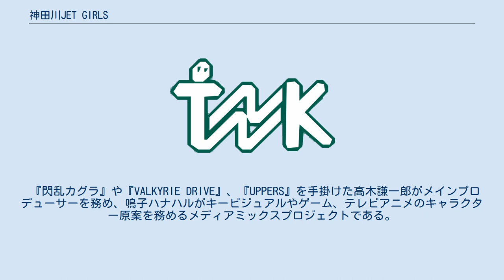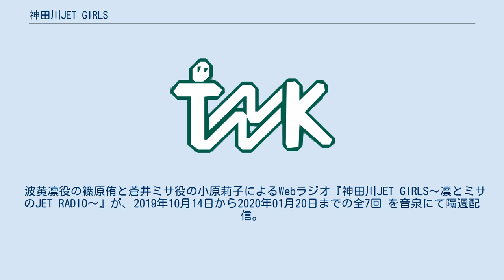神田川JET GIRLS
AT-Xのアニメ
『神田川JET GIRLS』（かんだがわジェットガールズ）は、KADOKAWA・マーベラス・EGG FIRMによるメディアミックス作品。
 『閃乱カグラ』や『VALKYRIE DRIVE』、『UPPERS』を手掛けた高木謙一郎がメインプロデューサーを務め、鳴子ハナハルがキービジュアルやゲーム、テレビアニメのキャラクター原案を務めるメディアミックスプロジェクトである。
 若干海面上昇した世界を舞台に、「ジェットレース」と呼ばれる2人1組で搭乗する水上レースマシン同士による、攻撃ありの水上レースを主体とする。
 「ジェットレース」とは、ジェッターとシューターの2人1組でジェットマシンと呼ばれる変形加速機構（ブースト）を備えた水上オートバイに搭乗し、ジェッターはマシンの操作、シューターは水の容量分攻撃可能なウォーターガンで対戦相手やマシンに攻撃して対戦相手の行動やマシンの性能を阻害するという、レース形式のウォータースポーツで、この世界ではメジャースポーツとなっている。
波黄凛は、伝説のジェッターである母親を持ち、ジェットレーサーになることを夢見る少女で、その夢を叶えるため長崎県の五島列島から東京へやってきた。
ジェットレースの聖地・浅草へやってきたその日、蒼井ミサと出会いパートナーになる。
その後、ライバルである紫集院かぐやと満腹黒丸に出会い、ジェットレースで勝負することになる。
2人はこれによって、絆を少しずつ深めていくことになる。
 2019年10月から2020年1月までAT-Xほかにて放送された。
ナレーションは日髙のり子。
AT-X以外の放送・配信に関しては伏せ表現・演出を取り入れたものとなっている。
 PlayStation 4用ソフトとして2020年1月16日にマーベラスより発売されたが、Steam版では2020年8月26日に配信予定。
パッケージ版の初回ロット分は、テレビ未放送のOVAを収録したBDやアニメ及びゲームで使用したサントラCD3枚組やブックレット等が同梱される。
コラボとして、『閃乱カグラ』のキャラクターもプレイアブルで登場する。
 本作の設定通り、シューターによる攻撃やブーストによる一時的な加速、障害物やジャンプ台によるショートカット・加速が盛り込まれている。
また、プレイヤーのキャラメイクが可能になっており、ゲーム本編やミニゲームで得られるポイントを使用して衣装やアクセサリーなどを購入することができる。
 波黄凛役の篠原侑と蒼井ミサ役の小原莉子によるWebラジオ『神田川JET GIRLS〜凛とミサのJET RADIO〜』が、2019年10月14日から2020年01月20日までの全7回 を音泉にて隔週配信。